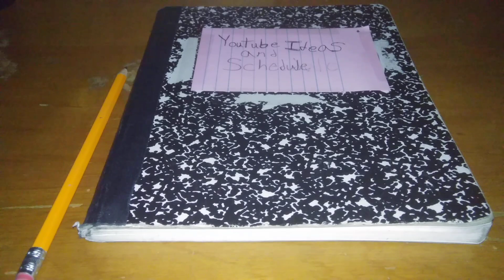Reusing an old notebook to help me keep track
I remember when I first uploaded a video to my channel when I was 13 (it's no longer there because I deleted it along with some other videos) I never had a schedule to help me keep track I would just randomly make a video and upload it to my channel I did try a to make a schedule and it caused my sleep schedule to be in reverse (staying up all night sleep until the afternoon) also I've been homeschooling myself for nearly five years but I sometimes forget and that means I have a lot of catching up to do
so I decided to reuse an old notebook to help me keep track of making videos it's going to be filled with ideas and have a proper schedule while I also focus on homeschooling myself